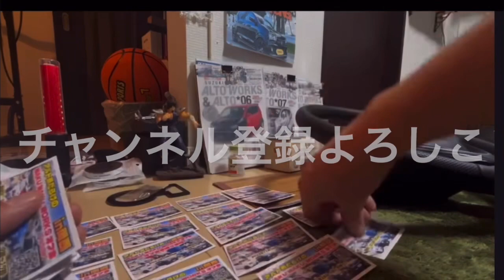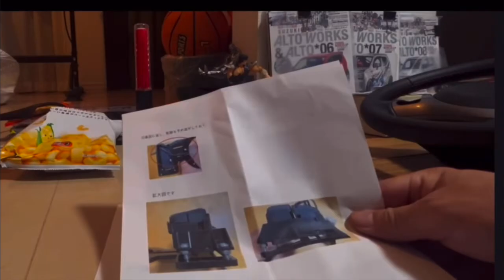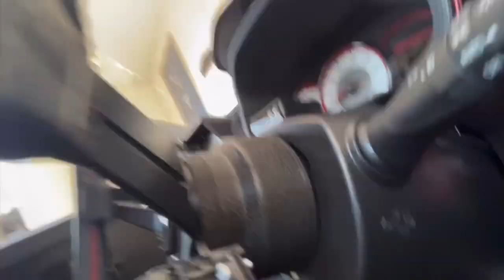【取付参考説明動画】アルトワークスHA36S/純正ステアリングリモコン移植ブラケット取付 （操作性確認）HA36S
『チョロQあるとさん』愛車ご紹介と純正ステアリングリモコン移設ブラケット商品取付参考説明動画となります。
純正ステアリングリモコンの外し方良く聞かれるみたいなんで、取り外し〜取付〜動作確認となります。納まりごっつええ感じに設計製作されています。純正ステアリングリモコンとパドルシフトシフトは使いたいけど、ステアリングは替えたい方お手頃おススメDIYとなります。

⚠️プロモーションは含みません。
おススメご紹介作業動画となります。
⚠️今回私の仕様、ナルディーディープコーンなので、ステアリング握りながら操作できる位置を優先しお試し取付しています。
ボス→ブラケット→アジャスター→ステアリングの順にするのが配線挟みません。
取付の参考程度で自己責任で取付下さい。
⚠️商品問い合わせはチョロQアルトさん
チョロある工房さんにお問合せ下さい。

【第13回】アルト・ワークスミーティングin京都　2023 京都嵐山高雄パークウェイ　ワクワクしに行ってきた　HA36S @ALTOZAITAKUWORKS

是非最初で最後になるかとは思います。
たくさんのご参加お待ちしております✨
↓参加表明は以下リンク動画内にコメント下さい。

【オフ会告知&参加表明用動画】『アルト系だらけのWAKU WAKU WORKS オフ会in関西』　2023年11月26日（日）Am9時〜　HA36S @ALTOZAITAKUWORKS

アルトワークス【オフ会告知&会場ご案内】『アルト系だらけのWAKU WAKU WORKS オフ会in関西』　2023年11月26日（日）Am9時〜